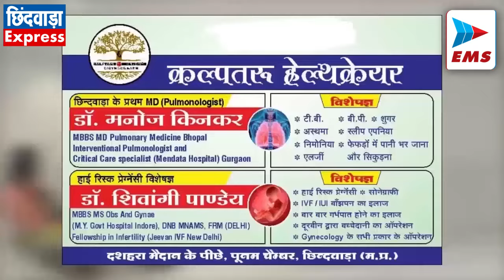CHHINDWARA LIVE। CHHINDWARA NEWS | EMS TV 20-Aug-2024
भुजलिया जुलूस : घोड़ों पर सवार होकर निकले आल्हा-ऊदल और चंद्रा

छिंदवाड़ा का प्रसिद्ध भुजलिया उत्सव पर्व हर्ष उल्लास के साथ मनाया गया। इस दौरान मुख्य रूप से भुजलिया का चल समारोह शहर के छोटी बाजार से निकलकर विभिन्न मार्गों से होते हुए बड़ा तालाब पहुंचा यहां पर भुजलिया विसर्जन के साथ ही समारोह का समापन किया गया। समारोह की खास बात यह रही किे इस बार भी यहां घोड़ों पर सवार होकर आल्हा उदल की चतुरंगिणी सेना की झांकी भी निकाली गई जिसमें सभी को मोहित कर दिया वही जैसे ही यह चल समारोह आजाद चौक पहुंचा तो यहां मुस्लिम भाइयो द्वारा भुजलिया चल समारोह का गर्मजोशी के साथ स्वागत किया और भाई चारा की एक मिशाल पेश की गई। इस भुजलिया उत्सव में बड़ी संख्या में लोग मौजूद। कोई अप्रिय घटना न हो इसके लिए पुलिस प्रसाशन ने पुख्ता इंतजाम किये थे। और जुलूस के साथ साथ विभिन्न इलाकों में भारी मात्रा में पुलिस बल मौजूद रहा।

प्रजापिता ब्रह्माकुमारी बहनों ने बांधी सांसद को बांधी राखी

 मंगलवार को सांसद विवेक बंटी साहू के परासिया रोड स्थित निज कार्यालय में प्रजापिता ब्रह्माकुमारी ईश्वरीय विश्वविद्यालय की बहनों एवं भाईयों ने रक्षाबंधन के अवसर पर रक्षा सूत्र बांधकर सांसद के उत्तम स्वास्थ्य यशस्वी जीवन की कामना करते हुए। उन्हें माउंट आबू के लिये आमंत्रित किया गया। इस दौरान सांसद विवेक बंटी साहू ने सभी बहनों की रक्षा का वचन के साथ उन्हें उपहार दिया । और उनके आमंत्रण पर जल्द विचार के लिए भी आश्वस्त किया।

अल्प प्रवास पर कल लोधीखेड़ा आएंगे RSS प्रमुख मोहन भागवत

21 अगस्त को आरएसएस प्रमुख मोहन भागवत पांढुर्ना जिले के लोधीखेड़ा में आएंगे । मिली जानकारी के अनुसार वह नागपुर से सड़क मार्ग होते हुए सुबह 11 बजे लोधीखेड़ा स्थित श्री बाबाजी महाराज ग्रामस्थ आश्रम पहुंचेंगे। उनका यह निजी कार्यक्रम हैं।यहां करीब दो घंटे रहेंगे। इस दौरान संघ के क्षेत्रीय पदाधिकारियों से भी वे संवाद करेंगे । दोपहर एक बजे वे नागपुर के लिए प्रस्थान करेंगे। संघ प्रमुख के सौंसर दौरे को देखते हुए पुलिस अलर्ट मोड पर हैं। महाराष्ट्र की सीमा से ग्रामस्थ आश्रम तक सुरक्षा के पुख्ता इंतजाम किए गए हैं।  बताया जा रहा है किे आश्रम से उनका पहले से लगाव है। यहां भी 2 घंटे रुकेंगे। वहीं इस दौरान संघ के पदाधिकारी के साथ एक साथ उनकी विशेष बैठक भी होगी। इस बैठक में संघ के कुछ प्रमुख पदाधिकारी ही शामिल होंगे, वही इस दौर कार्यक्रम को लेकर प्रशासन अलर्ट मोड पर है।

सहस्त्रधारा से अमरनाथ बाबा का अभिषेक के साथ हुआ समापन

 शहर के हृदय स्थल में स्थित श्री राम मंदिर में श्रावण मास में आयोजित रुद्राभिषेक का कार्यक्रम हवन पूजन के साथ पूरा हुआ सत्यधर्म मंडल ट्रस्ट के सचिव सतीश दुबे लाला ने बताया कि काशी से वेदाचार्य पंडित नंदकिशोर शास्त्री के द्वारा सामूहिक रूप से समिति द्वारा लाए गए नर्मदा जल से रुद्राभिषेक कराया गया। पूरे माह चले रुद्राभिषेक में समिति द्वारा त्र्यंबकेश्वर, पशुपतिनाथ, बाबा महाकाल एवं बाबा अमरनाथ की प्रतिकृति बनाई गई इसके साथ ही भूतेश्वर महादेव, खाटू श्याम बाबा, नागेश्वर एवं अन्य विभिन्न झांकियां बनाई गई।

पूर्व पीएम राजीव गांधी की जयंती पर अर्पित की श्रद्धांजलि

 देश के पूर्व प्रधानमंत्री राजीव गांधी जी की जयंती पर कांग्रेसजन ने उन्हें विनम्र श्रद्धांजलि अर्पित की। स्थानीय राजीव कांग्रेस भवन में पूर्व प्रधानमंत्री राजीव जी के छायाचित्र पर माल्यार्पण कर उनके कृतित्व एवं व्यक्तित्व पर प्रकाश डाला गया। आयोजित कार्यक्रम में कांग्रेस के समस्त विभाग, प्रकोष्ठ व सभी अनुसांगिक संगठनों के पदाधिकारी व कार्यकर्तागण उपस्थित रहे। कांग्रेसजन ने सद्भावना दिवस के रूप में जन सरोकार से जुड़े आयोजनों को आयोजित कर मनाया गया।

एक पेड़ माँ के नाम अभियान के तहत फोटोग्राफरों ने किया वृक्षारोपण

 कैमरा और फोटोग्राफी शब्द सुनते ही आँखों के सामने खट्टे मीठे पलो की यादों की तस्वीर उभर आती है,किंतु इन तस्वीरों के पीछे इनके आविष्कार की कहानी शायद ही बहुत कम लोग जानते है। सन 1826 में दुनिया की पहली दिखने वाली तस्वीर खींचने का श्रेय जाता है फ्रांस के जुझारू इनवेंटर जोसेफ नाइसफोर और उनके मित्र लुइस डॉगेर को। जिन्होंने अपनी आधी उम्र सिर्फ इसी काम के लिए समर्पित कर दी, तब से वर्ल्ड फोटोग्राफी डे मनाए जाने लगा। सौसर में भी फ़ोटोग्राफ़र बन्धुओ ने विश्व फोटोग्राफी दिवस के अंतर्गत विविध कार्यक्रम आयोजित किये, जिसमे नगर के वार्ड नं 10 श्री गणेश कॉलोनी उद्यान में एक पेड़ माँ के नाम अभियान के तहत फोटोग्राफरों एवं क्षेत्र के जनप्रतिनिधियों ने वृक्षारोपण किया,इस कॉलोनी परिसर में फलदार एवं छायादार पौधो के साथ साथ औषधीय गुणों से भरपूर पौधे भी लगाए गए, जिसमे आम, जामुन, बेल, करंजी, नीम के पौधे भी लगाए गए।